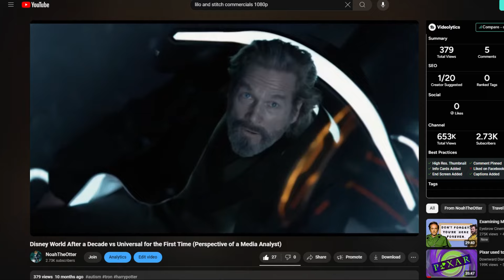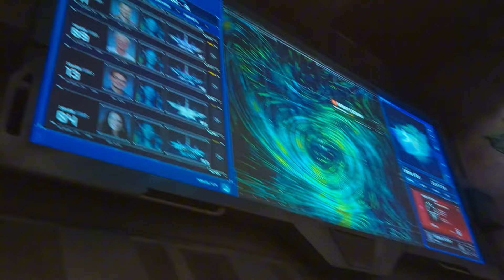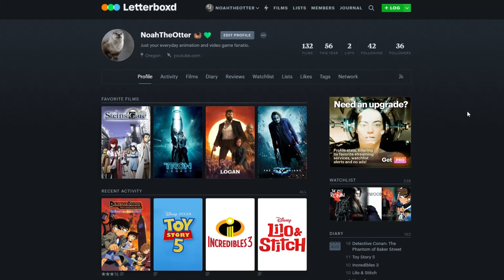Tokyo Disney vs US Disney - What Japan ACTUALLY Understands with their Parks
I'm finally back from Japan! Given D23 happened while I was away, and I visited Tokyo Disney on my trip, I wanted to compare Tokyo Disney to US Disney, and show what they are clearly getting that American Disney Parks are not.